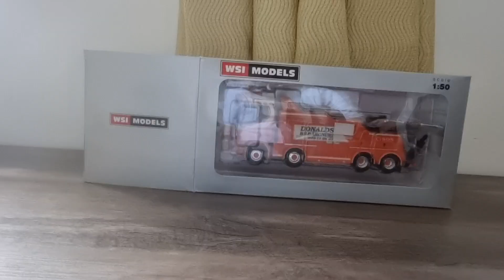168 Scania S NTG Falkon Assistance colocando acessórios 20230406 120429